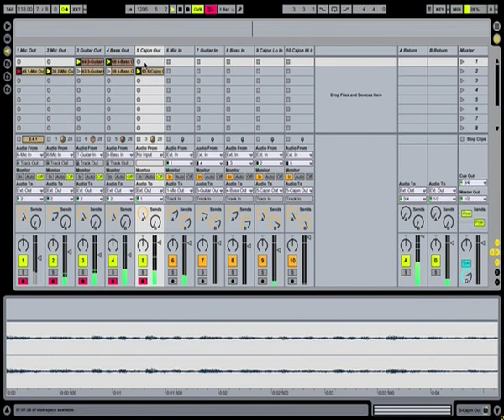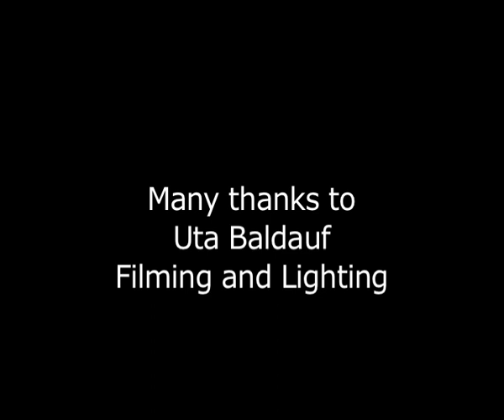Darren Perry - Multi Track Loop System - Ableton Live 5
Darren Perry
Custom pedal controlling Ableton live to loop Cajon, Electric and Bass Guitar, Wood Flutes and Jaws Harp.

Dartington College of Arts. CEP 2007